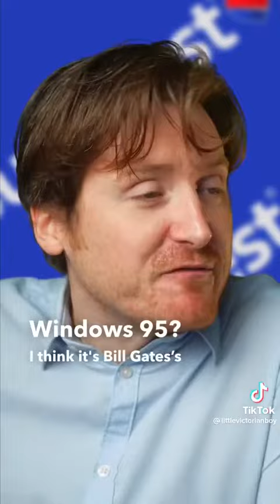southwest airlines had a helluva year